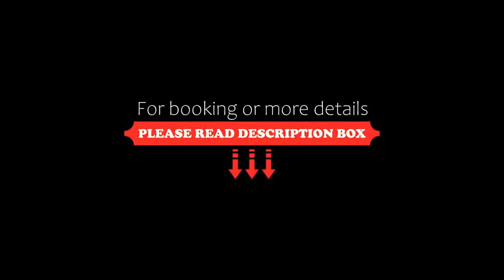Hotel Le Notre Dame Saint Michel, Paris, France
About Property:
Le Notre Dame Saint Michel is a charming boutique hotel situated on the banks of the Seine, in the heart of Paris. It enjoys stunning views of Notre-Dame Cathedral and the river.
Le Notre Dame Saint Michel offers free Wi-Fi and stylish rooms accessible by a staircase.
Guest rooms are modern and air-conditioned. They include a flat-screen TV, safe and en suite facilities. Some offer an impressive view of the cathedral.
Le Notre Dame Saint Michel is ideally placed to enjoy t...
Property Type: Hotel
Address: 1, Quai Saint Michel, 5th arr., 75005 Paris, France
Searching For
1. Hotel Le Notre Dame Saint Michel - Paris - France
2. Hotel Le Notre Dame Saint Michel - Paris - France Address
3. Hotel Le Notre Dame Saint Michel - Paris - France Rooms
4. Hotel Le Notre Dame Saint Michel - Paris - France Amenities
5. Hotel Le Notre Dame Saint Michel - Paris - France Offers and Deals
Audio Credit:
Track Title: Subway Dreams
Artist: Dan Henig